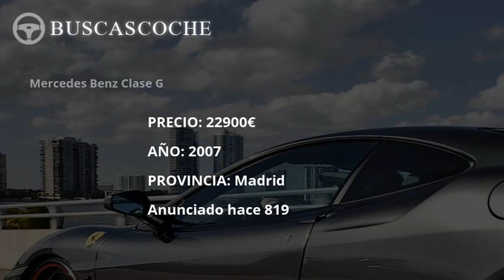Mercedes Clase G en Madrid desde 19500€, mejores ofertas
Ultimos coches Mercedes Clase G usados en venta en la provincia de Madrid, visita para verlos.